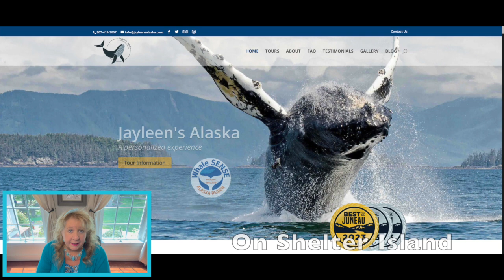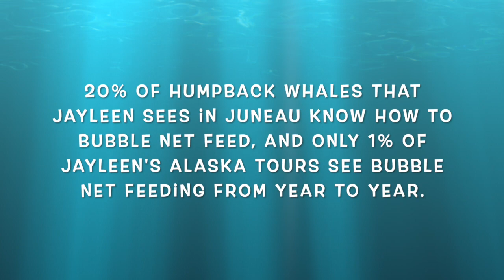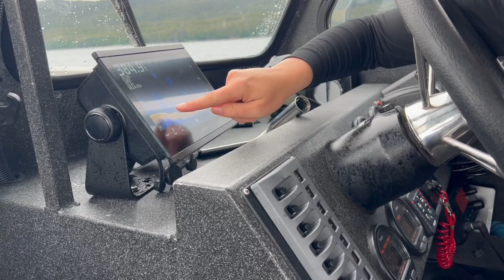2023 ALASKA CRUISE REPORT - JAYLEEN'S ALASKA WHALE WATCHING WITH TONS OF BUBBLE NET FEEDING FOOTAGE!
Hi Everyone! I am SO exited to bring you this video! We had an amazing time with Jayleen at Jayleen's Alaska on our whale watching excursion out of Juneau, Alaska. I hope that you enjoy this one y'all and I highly recommend and encourage you to BOOK with Jayleen if you are planning to be in the Juneau area, she is phenomenal! I hope all is well with everyone, much love and hugs all around!! 💗